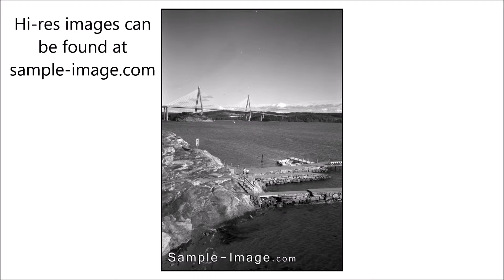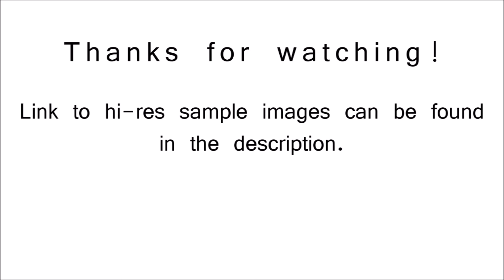Olympus XA3 - Sample Images